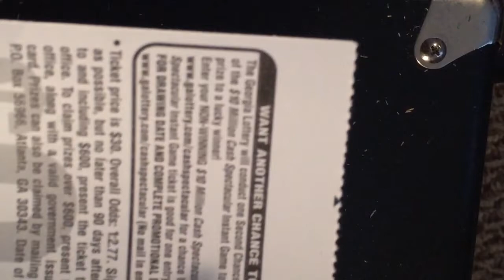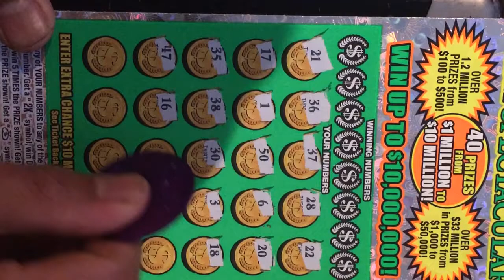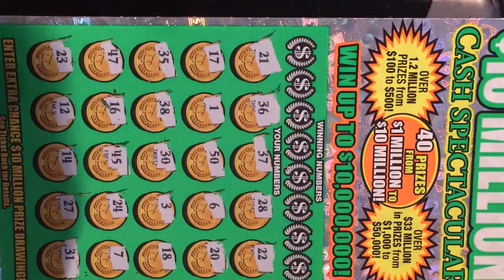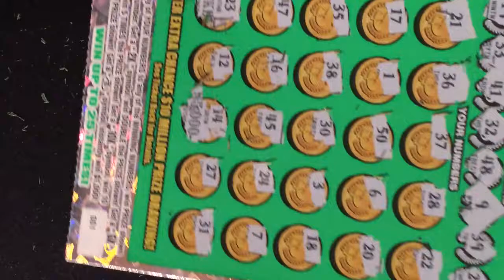Georgia scratch spectacular ...001